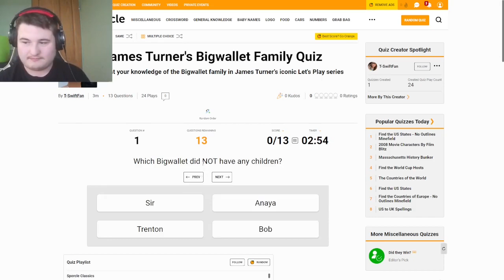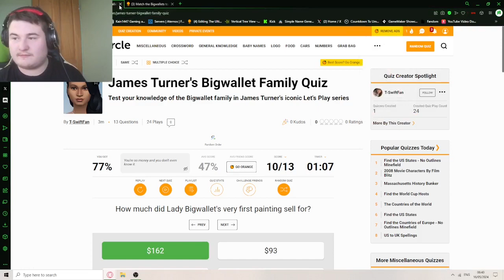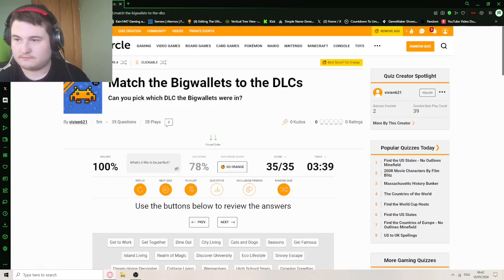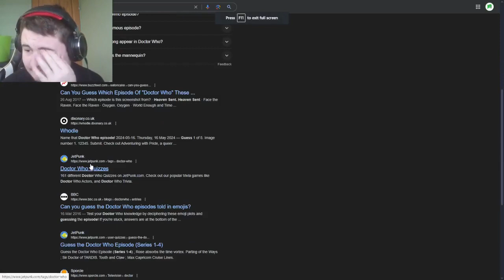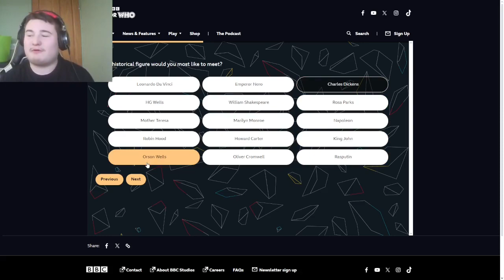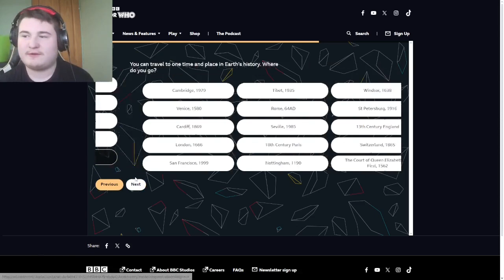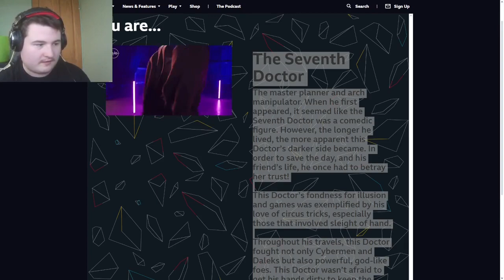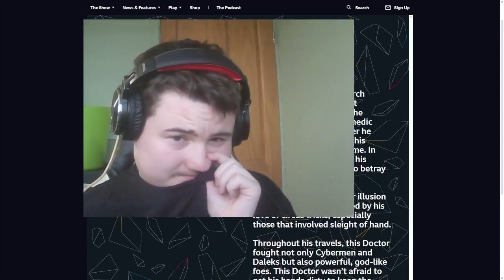I play some quiz games